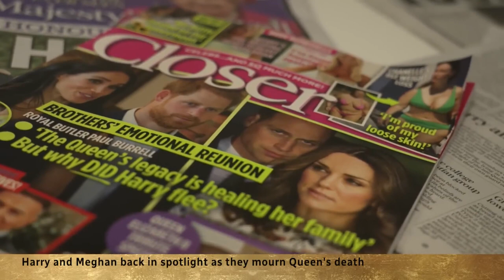WHY William "DOESN'T TRUST" Harry: The Truth About Their Relationship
UNITED IN GRIEF William ‘doesn’t trust’ Harry – who is finally realising what he’s lost by exiting the family, claims royal expert.

Standing side by side, Princes William and Harry marched together as they paid tribute to their grandmother in her funeral procession.

United in grief, it was almost 25 years to the day that they’d walked behind a different coffin – that of their mother, Princess Diana.

Yet this is an image that was unthinkable just a year ago.

Then, at the funeral of Prince Philip in April 2021, their cousin Peter Phillips separated the warring brothers in the procession and, aside from a brief conversation as they left St George’s Chapel, Windsor, not even peacemaker Kate could bring them together.

But the death of Queen Elizabeth II just over three weeks ago, at the age of 96, and the monumental events since, have changed royal life forever.

In his first speech as King, Charles spoke warmly of his younger son and daughter-in-law.

✅  Discover our Great Merchandising!! ✅

🟠 Buy Finding Freedom: Harry and Meghan and the Making of a Modern Royal Family

🔵 Prince Harry & Meghan Markle English Breakfast Tea Tin 40 Teabags

🟢 Royal Wedding New Bone China Plate to Commemorate The Marriage of HRH Prince Harry to Meghan Markle

🟠 Prince Harry & Meghan Markle Royal Wedding 2018 Commemorative Plate

** More about Meghan Markle: **
Meghan Markle ascended to fame in her role as Rachel Zane in American drama series Suits, before she began dating Prince Harry. The California-born actress and the British prince first met on a blind date in July 2016 and their wedding took place on May 19, 2018 at Windsor Castle. Almost two billion people around the world tuned in as the pair tied the knot and they caused a frenzy worldwide.

When starting out in her acting career, Meghan worked as a freelance calligrapher, and went on to star in films such as Remember Me and Get Him to the Greek, before joining the cast of Suits in 2011. The Duchess was previously married to American film producer Trevor Engelson for three years, before the couple separated in August 2013. Markle has years of experience working with charities and has spoken publicly about issues such as gender equality. She funded Together: Our Community Cookbook, which was put together by the survivors of the Grenfell Tower fire and she is now patron of the Royal National Theatre and charity Smart Works.